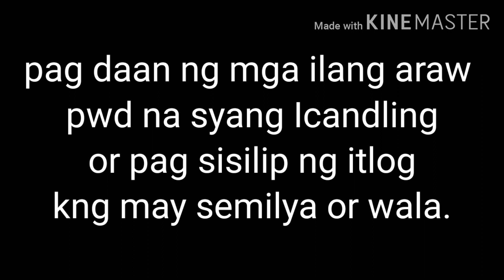Paano nga ba mag candling ng Itlog Ng manok or itik??(incubation)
Ang candling O pag sisilip ng itlog ay paraan para malaman kng fertile or hindi ang itlog ng itik O manok. Paraan din ito para malaman kng ilang porsyento ng itlog ang mapipisa.ito din ang nag sasabi  kng malapit nbang mapisa ang itlog.
Madaming  nag bumibili n) mga Diy na incubator pero hindi masyado itinuturo ang paraan kng paano ito gamitin.  Sa video na ito ituturo ko kng paano malamn kng fertile ba or hindi ang itlog.

Minabuti ko nlng ipakita sa inyo.  Kng paano ang paraan. Ng pag lilinis O pag didisinffect ng itlog.
Dahil madami nag iincubate na hindi ito alam.

Sana ay nakatulong ako sa inyo dahil sa video na ito at kng gusto mopang masubaybayan ang  at madaming matutunan. Tungkol sa incubation.
Panuodin mo lng ang aking mga nakaraang video.
Meron din itong nakalakip  na paraan ng mga pag tatanim at techniques kng papaano pa mapapayabong ang pag tatanim ng ampalaya or kng ano mang gulay

organic chiken
how to candling egg
how to know fertile egg
how to incubate eggs
how to distinguish fertile egg